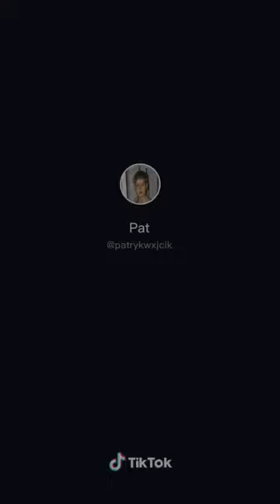American thanksgiving traditions